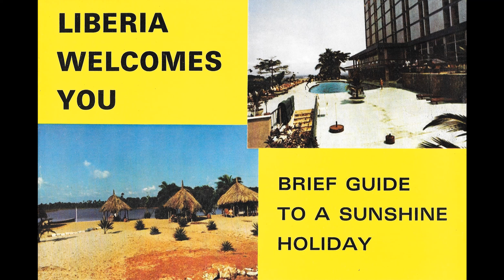Nana Kroo by Malinda Jackson Parker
Pictures from the LiberiaArchive collection.